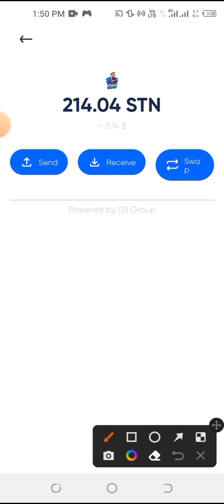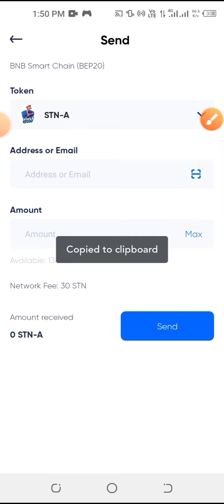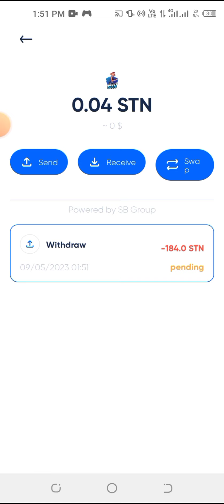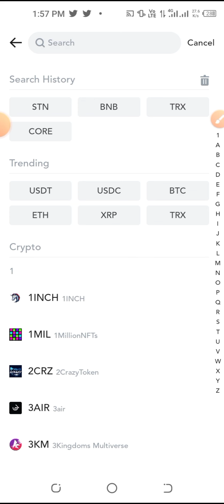STN টোকেন লাইভ Mexc Exchange ডিপোজিট প্রসেস / STN টোকেন থেকে $27 USDT পেমেন্ট প্রোফ /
Search Keyword 👇
airdrop crypto,
Metamask wallet,
airdrop arbitrum,
Metamask offer,
airdrop latest,
Metamask airdrop,
airdrop trust wallet,
Crypto airdrop,
airdrop payment proof,
Cryptocurrency airdrop,
airdrop zksync,
Cryptocurrency offer,
Today's airdrop,
Cryptocurrency news today,
Legit airdrop,
Cryptocurrency trading,
Trust wallet airdrop,
Wallet offer,
Trust wallet token add,
Wallet airdrop,
Trust wallet new offer,
Exchange airdrop,
Free airdrop,
Today's wallet offer,
Free nft,
Exchange airdrop,
Bitcoin price,
Eth airdrop,
Bitcoin mining free,
Ethereum airdrop,
Bitcoin withdraw,
Ethereum news,
Bitcoin wallet,
Trx airdrop,
Bnb mining,
Bnb airdrop,
Binance airdrop,
Bnb smart chain trust wallet,
Binance wallet,
Bnb trust wallet,
Poloniex withdrawal,
Kucoin airdrop,
Binance learn and earn,
Kucoin wallet,
Bybit nft,
MEXC global new offer,
Coinbase airdrop,
Get.io offer,
Coinbase wallet,
Nft trust wallet,
Coinbase offer,
Nft metamask,
Tocken pocket,
Free nft,